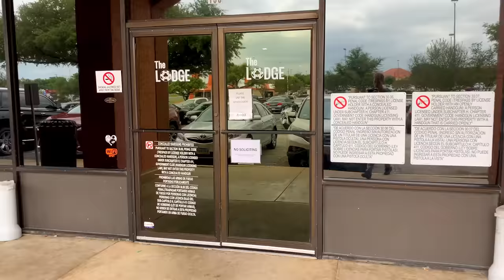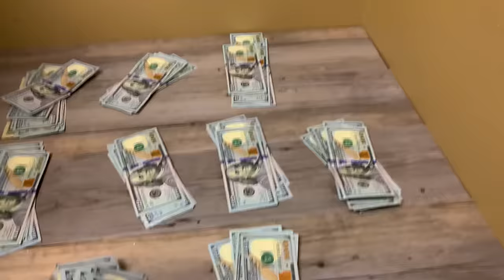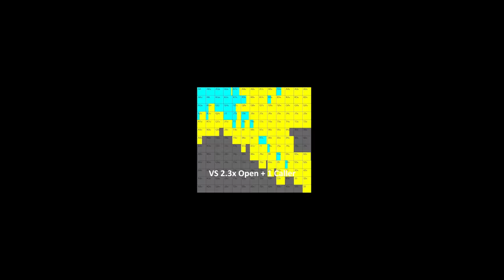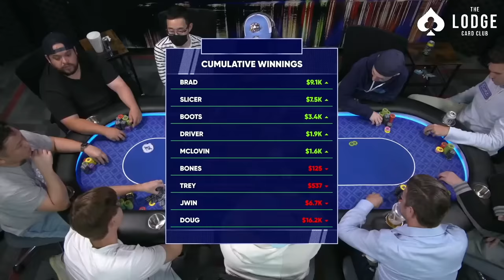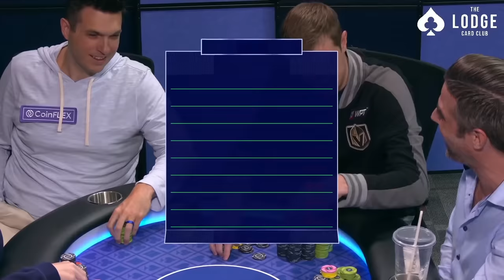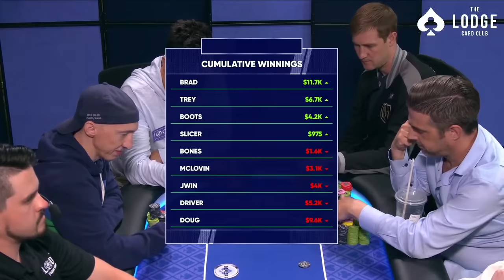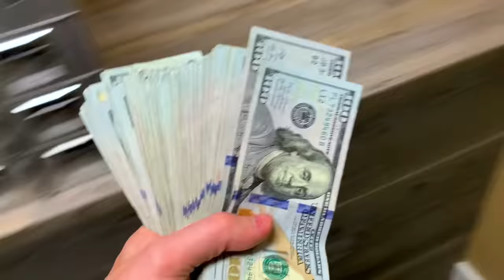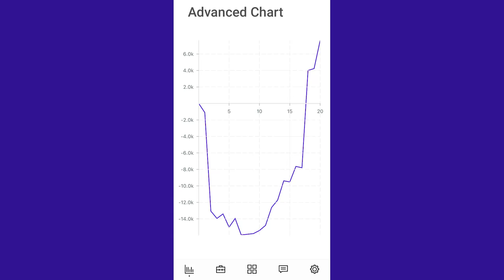ABSOLUTELY CRUSHING Vanessa Selbst!!! New ALL TIME Biggest Win!! 25/50/100 NL! Poker Vlog Ep 211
Upswing Poker Lab (has preflop guides you see me use in videos)

PokerCoaching.com
Get a FREE 3-Day All-Access Pass to Jonathan Little's interactive poker training site, PokerCoaching Premium

Improve your Preflop Strategy in just 5-Days for FREE with Jonathan Little's 5-Day Preflop Challenge

UPCOMING EVENTS:

Lodge Championship Series in Austin 5/4 to 5/23
- I'll be there 5/16-23
- Official 2/5 MUG w/Doug, Andrew, and I on 5/22 starting @ 4pm

Hustler MUG: Andrew and I will be at Hustler Casino in LA to play two days of cash games on 6/4 and 6/5